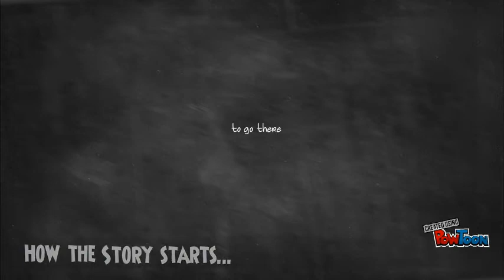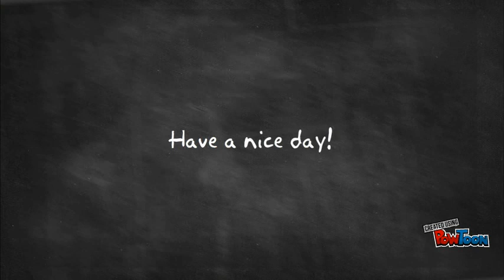Hernan Cortes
By Alex Sewell-- Created using PowToon -- Free sign up -- Create animated videos and animated presentations for free.  PowToon is a free tool that allows you to develop cool animated clips and animated presentations for your website, office meeting, sales pitch, nonprofit fundraiser, product launch, video resume, or anything else you could use an animated explainer video. PowToon's animation templates help you create animated presentations and animated explainer videos from scratch.  Anyone can produce awesome animations quickly with PowToon, without the cost or hassle other professional animation services require.